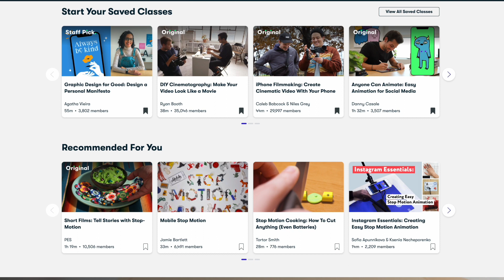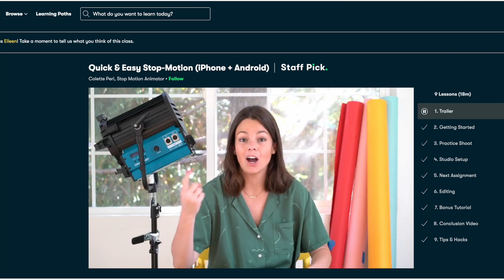Things I Cut From My Budget But Haven’t Missed | things I don't buy anymore as a luxury minimalist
Today's video is about the unhealthy shopping mindsets I've ditched after minimalism. There are many things I don't buy anymore as a luxury minimalist/minimalist. Naturally, I save more money that way, but the biggest blessing I've found in minimalism is, I actually enjoy spending less and shopping less. Inflation is pretty steep at the moment, so I hope this video is relatable. It really would be an understatement to say that minimalism has saved my life xx

READ QUICKER
I absolutely love learning by listening to Audiobooks now and I highly recommend Audible to anyone with a hectic schedule. You will love it.